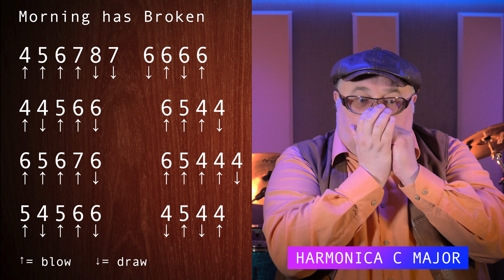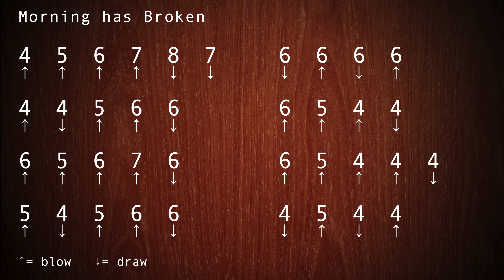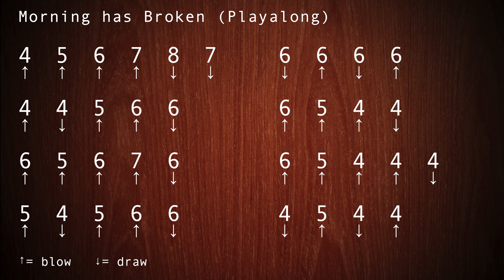Harmonica For Absolute Beginners by Chris Kramer - Song 29 - Morning Has Broken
You would like to learn harmonica? I'm Chris Kramer and in this tutorial I'll show you how you can learn harmonica as an absolute beginner. And that without any sheet music! At the end of the videos, you can play along to a guitar playback and before that there is always a version with harmonica and guitar to practice. Every Sunday there will be a new video! All you need is a harmonica in C major. If you don't have a harmonica yet, you can buy one from my online store.

Activate the bell in the upper right corner to not miss any of the videos.

Why don't you also have a look at HOHNER?

I have prepared something great for you. You can get all songs including all playbacks also on all streaming services. Do you want to make someone happy and serenade them? Then you can use the guitar playback from your favorite streaming service for that and start playing your harmonica!

"Harmonica for absolute beginners" is completely free for you.

You would like to know what else I do in music? Have a look!

00:00 Intro
01:48 Playbacks Guitar & Harmonica
04:56 Playback Guitar
08:04 Outro